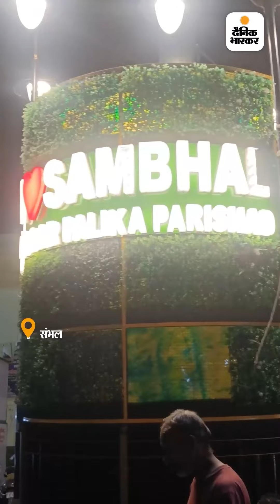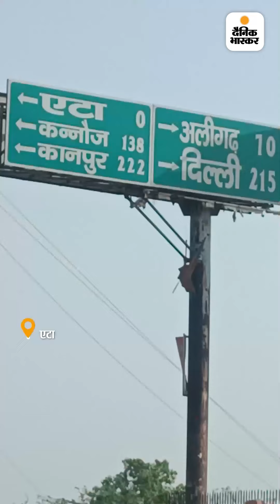Lok Sabha Election 2024: मैनपुरी, फिरोजाबाद में सपा की राह आसान, फतेहपुर सीकरी में एंटी इनकम्बेंसी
वेस्ट यूपी में तीसरे फेज में 10 सीटें हैं। यहां हवा का रुख क्या है, यह जानने के लिए भास्कर टीम चुनाव मैदान में पहुंची। 4 सीट पर भाजपा मजबूत दिख रही है, जबकि 4 दूसरी सीटों पर भाजपा-सपा में सीधी टक्कर है। ये सीटें आंवला, बदायूं, फतेहपुर सीकरी और संभल हैं।